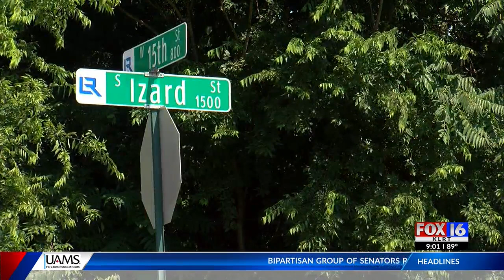Little Rock City Council candidate caught in crossfire, shot in leg over the weekend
A Little Rock City Council candidate was shot in the leg when she was caught in crossfire Saturday near 15th Street, according to a police report. City leaders said she is recovering.